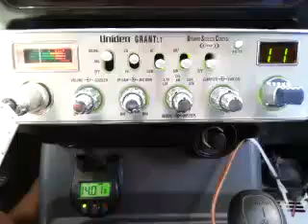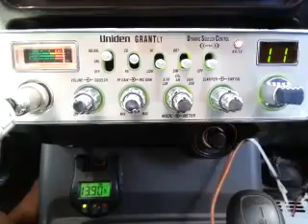03-01-2016 ModSqd ClaimJumprNJ